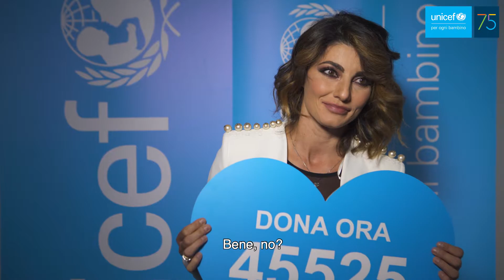"Prodigi - La musica è vita" edizione 2021 - Il backstage